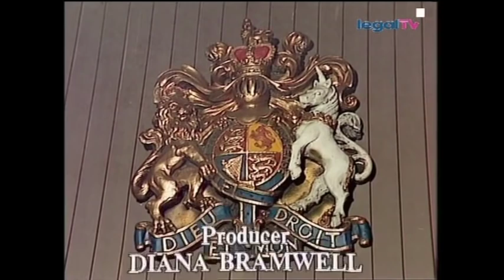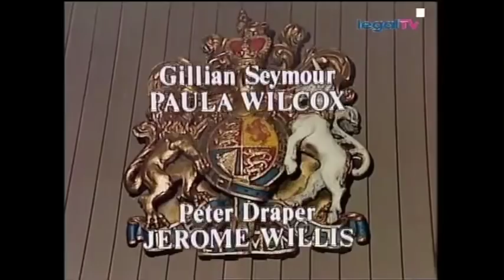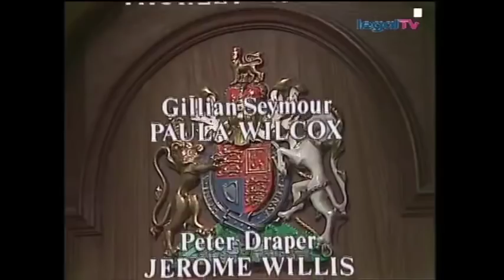Crown Court - Leonora (1981)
Leonora Davis is charged with the planning and kidnapping Janice Warrington for the purpose of blackmailing Janice's father into paying a ransom of £50,000.